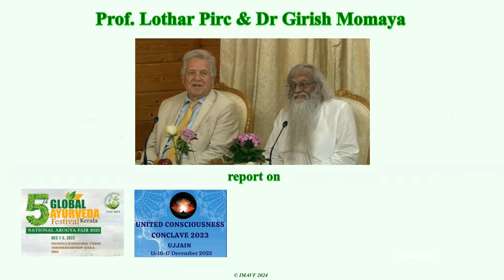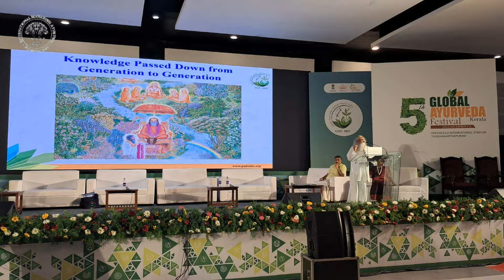Dr Girish Momaya and Prof. Lothar Pirc report on their recent visit to India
Dr Girish Momaya and Prof. Lothar Pirc - both IMAVF board members -
are being interviewed by Dr Peter Swan on their recent visit to India, incl.
- Global Ayurveda Festival - 1 to 5 December 2023, Trivandrum, India;
- United Consciousness Conclave - 15 to 17 December 2023, Ujjain, India;
- Teaching Transcendental Meditation & Maharishi Ayurveda at DY Patil University, Pune, India;
- 8th International Ayurveda Congress - 1 + 2 February 2025, Pune, India.